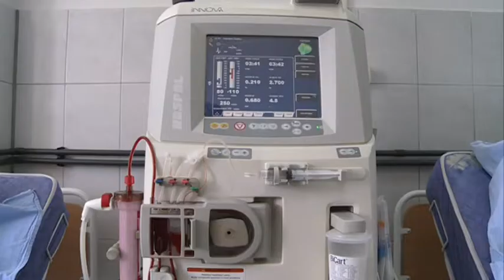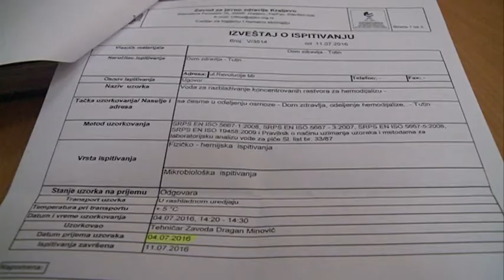Dom zdravlja Tutin - povećana zamucenost gradske vode ne utiče na rad sluzbe za hemodijalizu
- Služba za hemodiajlizu u tutinskom Domu zdravlja radi nesmetano i uobičajno iako voda sa gradskog vodovoda nije za upotrebu, zahvaljujući savremenim filterima za pročišćavanje vode koja ova služba poseduje voda je u svakom trenutku potpuno ispravna i hemijski i bakteriološki.

- Vaznost ispravnosti vode za službu hedmoijalize najbolje se ogleda u činjenici da samo za jednog pacijenta u jednom ciklusu dijalize neophodno je 120 litara čiste vode. Načelnik odeljenja službe za hemodijalizu dr Nedim Hamzagić u izjavi za televiziju "Sandzacka tv mreza" je naglasio da su svi korisnici ovog odeljenja u svakom momentu zbrinuti na adekvatan način.

 "Obzirom da je za rad službe za hemodijalizu neophodna besprekorno čista voda kako hemijiski tako i bakteriološki, mi posedujemo najsavremeniji sistem za čišćenje vode iz gradskog vodovoda.

Sistem se sastoji iz tri dela,  aparat koji svakodnevno dodatno hloriše gradsku vodu, drugi deo je filtersko postrojenje od 4 filtera,  treći deo je  aparat za reverznu osmozu, koja čisti vodu od svih bakterioloških i hemijskih supstanci.

Od početka rada sluzbe potpisan je ugovor sa Zavodom za javno zdravlje u Kraljevu koji ispituju svakog meseca kvalitet prečišćene vode. Tako da i u danima povecane zamucenosti vode mozemo nesmetano fukcionisati.

Jedino što u ovakvim situacijama je neophodno menjati filtere znatno češće što može dovesti do dodatnih neplaniranih troškova.

Napomenuo bih da služba dijalize poseduje i rezervoare za vodu od 7 hiljada litara, tako da mozemo nesmetano funkcionisati  oko dan ipo do dva dana. Jedino nestanak vode duži od tog perioda može ugroziti rad službe a samim tim i život pacijenata".